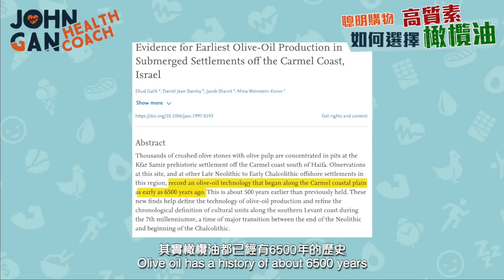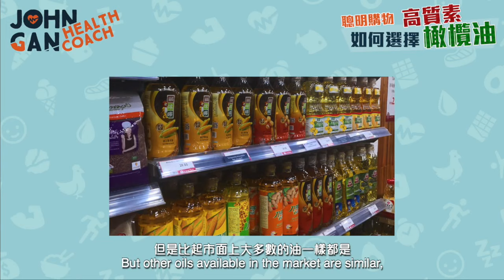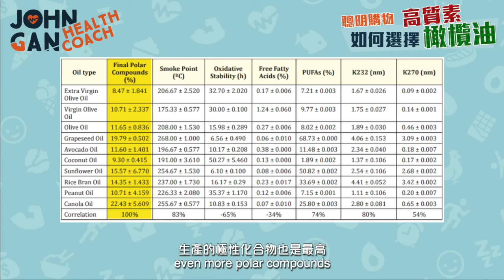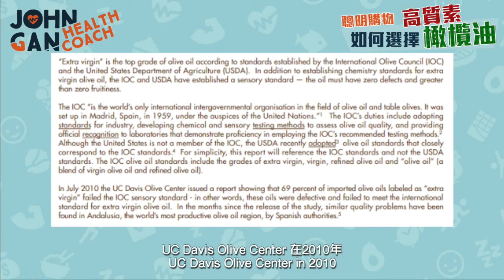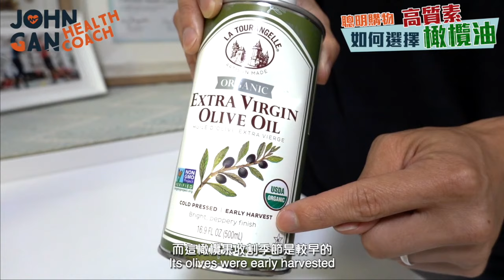4大重點選好橄欖油 | 橄欖油的等級怎樣分辨？《油你真好#8》 4 tips for buying olive oil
⭐️《穩控血糖》

假的橄欖油在市場上真的很多，所以你必須懂得分辨真和假的橄欖油。
希望你看了這個影片懂得買高質素的特級初榨橄欖油！

4 tips for buying olive oil ➕ Different grades of olive oil.
Fake olive oils are everywhere on the market, that’s why you need to know how to distinguish the real from the fake.
I hope that you know how to choose high quality extra virgin olive oil after watching this video!

🛍️ 我用的特級橄欖油 | EVOO that I’m using
1. EVOO-1, La Tourangelle (⭐3/4)
3. EVOO-3, California Olive Ranch (⭐4/4)

📖 章節 Chapters
0:00 前言 Intro
0:32 橄欖油的益處 benefits of olive oil
1:23 橄欖油的等級 grades of olive oil
1:34 特級初榨橄欖油 extra virgin olive oil
2:49 初榨橄欖油 virgin olive oil
3:16 橄欖燈油和精製橄欖油 lampante and refined olive oil
4:04 橄欖渣油 olive pomace oil
6:11 重點1: 裝油的器皿 tip 1: container
6:35 重點2: 橄欖果的產地 tip number 2: origin
7:16 重點3: 收割日期 tip 3: harvest date
7:33 重點4: 認證 tip 4: certification
8:08 假EVOO的報告 reports on fake olive oil
9:19 我的3個EVOO推薦 my 3 EVOO recommendations

🌟🌟 人氣影片 | Popular uploads 🌟🌟
蘋果醋有多好？真的可以減肥？
怎樣做燕麥奶？燕麥奶不黏糊的秘訣😋（燕麥奶健康嗎?)
怎樣選食用油？(五個簡單步驟)《油你真好#5》

如果您有特定的健康挑戰或疑問，歡迎與我合作。點擊下面的鏈接了解更多。
If you have specific health challenges or questions, I'm here to help. Click the link below to find out more.

按出現順序 | In order of appearance
1. Evidence for Earliest Olive-Oil Production in Submerged Settlements off the Carmel Coast, Israel
2. 各種EVOO的認證 | various certifications for EVOO
3. Forbes 報道關於假的EVOO | Forbes report on fake EVOO
4. UC Davis Olive Centre 報告 | UC Davis Olive Centre report

📃 告知​ Disclosure
本​描述內容可能包含會員連結，如果您透過這些連結購買商品，我可能會收取一些佣金，但並不會向您收取任何額外費用。